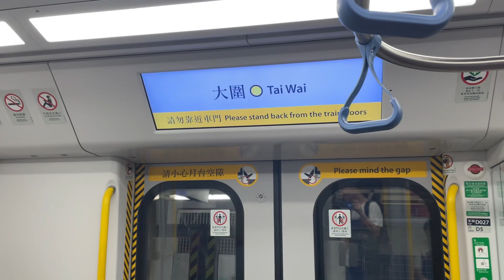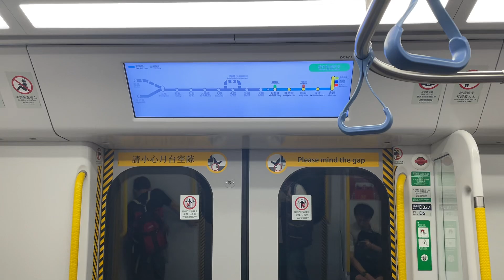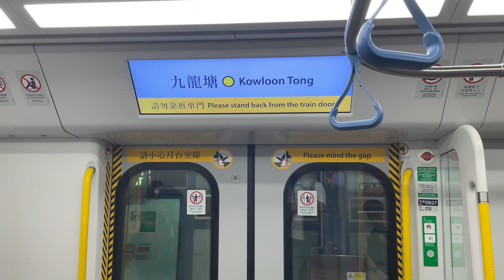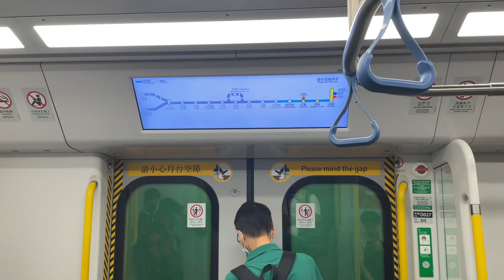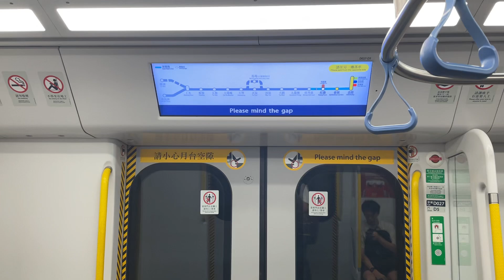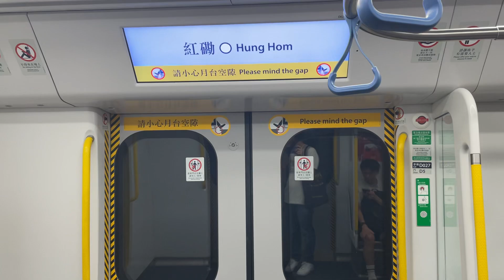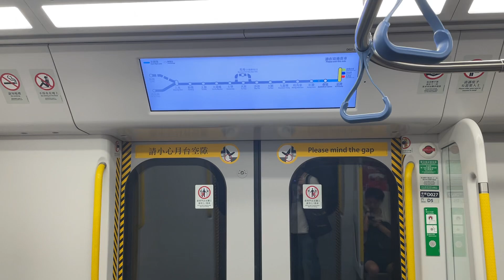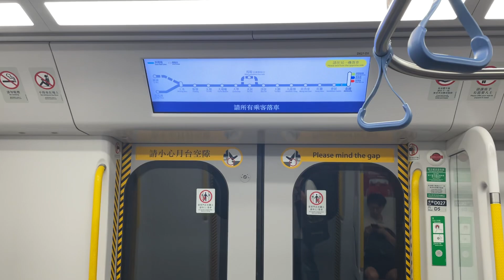港鐵 MTR 東鐵綫 Hyundai Rotem EMU (D025/027) 大圍至金鐘（》往金鐘）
20240617 大圍站至金鐘站

港鐵東鐵綫現代列車（MTR East Rail Line Hyundai Rotem Rolling Stock）是港鐵公司向南韓生產商Hyundai Rotem株式會社所購置的交流電通勤型電動列車，亦是港鐵自2011年起投入服務的新列車中，唯一一款並非中國中車成員製造的列車。

此列車為東鐵綫第四代電動列車，全數用以取代29列退役的中期翻新列車（MLR Train）及8列全數調往屯馬綫的近畿川崎列車（SP1900），成為東鐵綫唯一本地客運車型。

The Hyundai Rotem EMU (also known as R-Train or 1141B) (Chinese: 港鐵東鐵綫現代列車) is a current model of heavy rail electric multiple units used on the Mass Transit Railway in Hong Kong.

The 9-car sets are manufactured by Hyundai Rotem for the North South Corridor, an extension of the East Rail line, at a cost of HK$4 billion.

37 trainsets were ordered in December 2012 and the first delivery took place in 2015, while a further 6 trains were ordered in May 2020.

Originally scheduled to enter service in late-2017 to early-2018, the trains gradually entered service from 6 February 2021.

All train sets were put into service in 2022, replacing the Metro Cammell EMUs and displacing the SP1900 EMUs to the Tuen Ma Line.